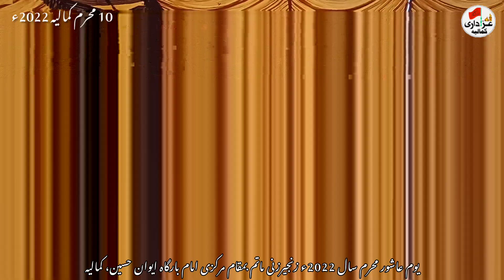10 Muharram 2022 Kamalia| Shabih Zuljina| Zanjeeezani at Markazi Imam Bargah, KML @Kamalia Azadari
10 Muharram 2022 Kamalia| Shabih Zuljina| Zanjeeezani at Markazi Imam Bargah, KML @Kamalia Azadari